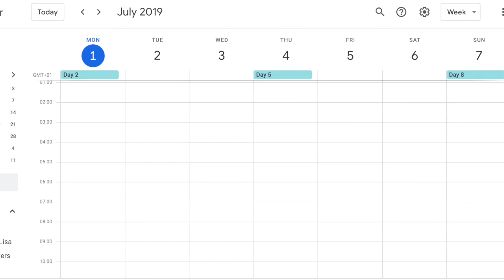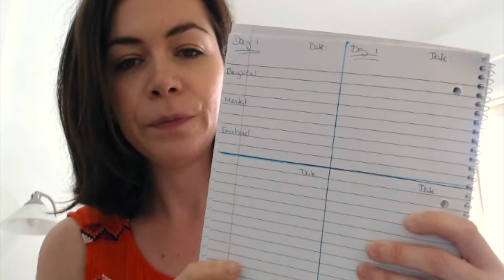Why and how to track your menstrual cycle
Why is it good to track your menstrual cycle? And how to do it...

In this video, I explain many practical as well as emotional and spiritual reasons to track your menstrual cycle from assisting with pain management to connecting with your intuition.

Then I explain how to do it: with apps, with your diary with a journal and the most efficient way to identify trends to help you explore the cycle in more depth.

I am a menstruality coach based in Dublin, Ireland. Find out more at: